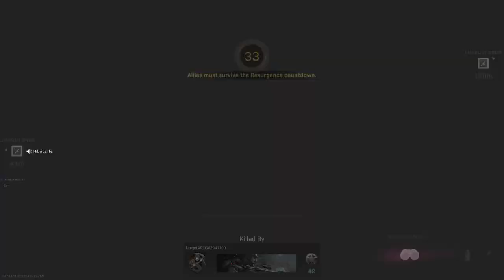Warzone with John Dough Part 7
The squad